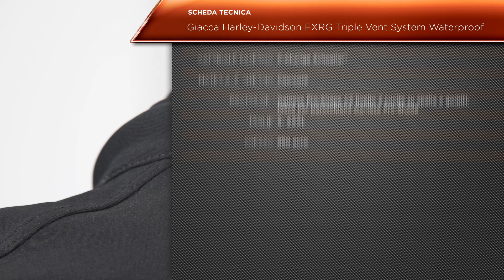Completo Harley-Davidson FXRG Touring | Ridestyle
Il completo Touring della linea FXRG di Harley-Davidson, formato dalla giacca Triple Vent e dal pantalone waterproof abbinato, offre ai motociclisti tecnologie innovative e protezione completa durante i lunghi viaggi in sella ai cruiser di Milwaukee.

CREDITS Servizio di: Luca Sabatini
Riprese: Francesco De Rosa
Montaggio: Gianluca Sabatini
Produzione: Edimotive